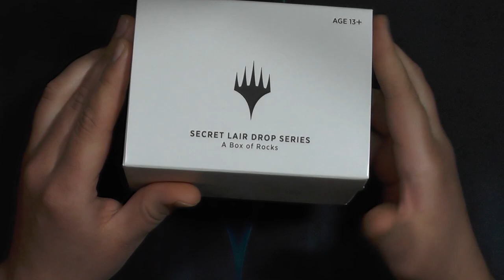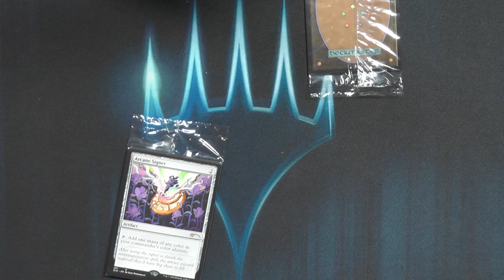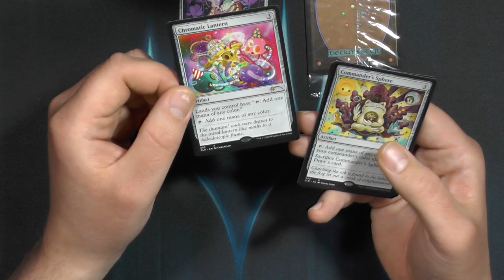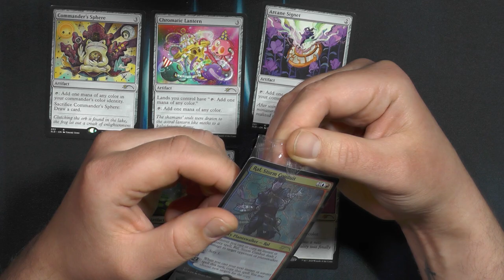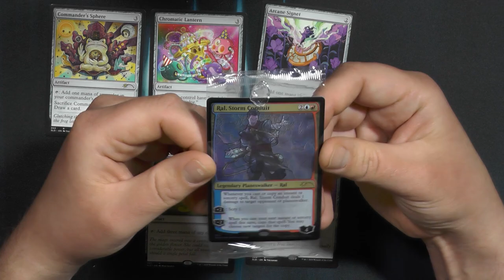Secret Lair Drop: Box of Rocks Opening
Heute öffnet Kevin für euch sein Secret Lair.
Wer mich kennt weiß ich bin kein großer Fan dieses Produkts aber diese Box of Rocks ist doch echt sweet.

Secret Lair: Box of Rocks Opening